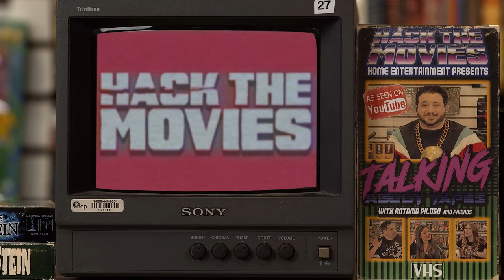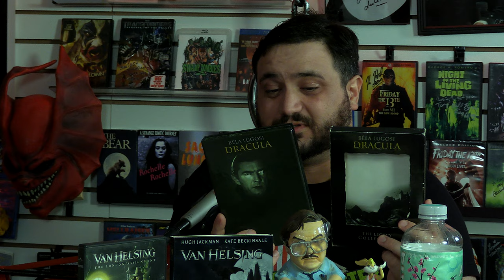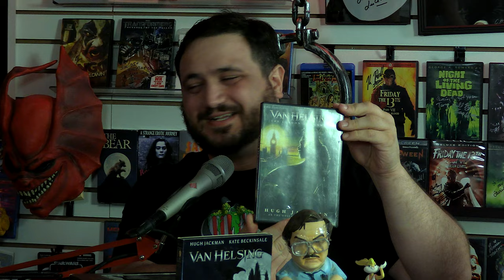Van Helsing (2004) is Lame! - Talking About Tapes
Tony, Newt, and Crystal get October started with the most disappointing monster mash of all time, Van Helsing. In this Movie Review/Podcast they will talk about all the stuff in the film that they found lame. Like the horribly dated CGI, the forgettable monsters, and the poor attempts at action and comedy.

Famed monster slayer Gabriel Van Helsing (Hugh Jackman) is dispatched to Transylvania to assist the last of the Valerious bloodline in defeating Count Dracula (Richard Roxburgh). Anna Valerious (Kate Beckinsale) reveals that Dracula has formed an unholy alliance with Dr. Frankenstein's monster (Shuler Hensley) and is hell-bent on exacting a centuries-old curse on her family. Together Anna and Van Helsing set out to destroy their common enemy, but uncover some unsettling secrets along the way.

Send us your tapes (or other junk):
    300 N Main Street # 159
    Chalfont, PA 18914
    United States